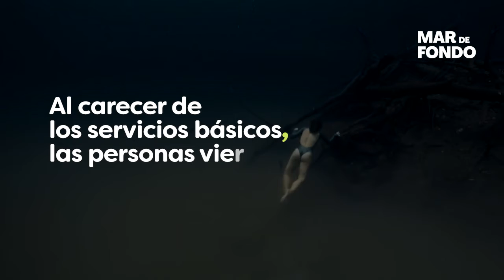¡Las aguas negras están destruyendo los corales!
Más de 200 colonias irregulares en Cancún vierten sus aguas negras en los acuíferos que desembocan en el mar, con esto se está poniendo en riesgo a la gran barrera coralina Mesoamericana.